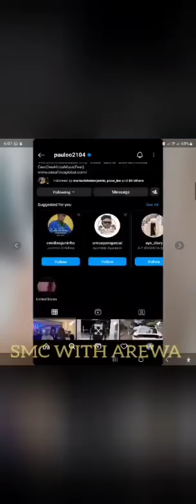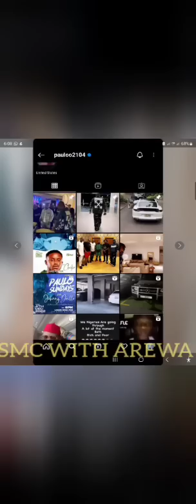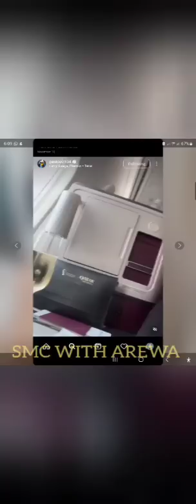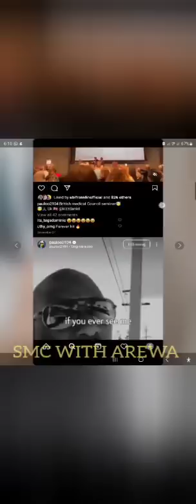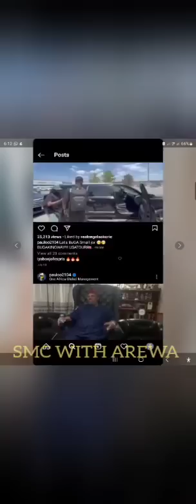Happiness as iyabo ojo man proposed to her paulo okoye /Funke akindele fans angry at jjc ex husband😳